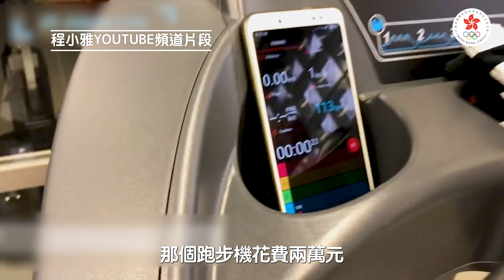田徑程小雅無後顧之憂、邁進競步之路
「工欲善其事、必先利其器」，港隊競步代表程小雅每次預備國際大型賽事，都會在訓練安排和購置裝備方面，花費不少。慶幸她在2019年和2022年連續兩屆得到「Panasonic運動獎學金計劃」的支持，令她在備戰路途上無後顧之憂。

為了支援香港運動員備戰各項大賽，港協暨奧委會與信興集團由2010年起，合作設立了「Panasonic運動獎學金計劃」，資助獲獎運動員到本地和海外訓練、加強專業教練指導、以及使用醫療和運動科學服務等開支。而今屆計劃有10位運動員得到資助，他們每位在2022年1月至2024年中的32個月內，得到超過港幣34萬的支援，讓他們充份備戰今年杭州亞運及明年巴黎奧運。程小雅亦很珍惜每次出賽機會，做好每日訓練，希望在亞運和奧運爭取到好成績。